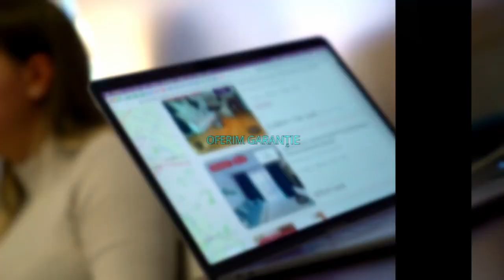PLOIESTI |Ultrcentral | Apartament 2 Camere | Semidecomandat | Etaj 2 | Parcare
Comisionul perceput de KING IMOBILIARE este de 50% + TVA din valoarea unei luni de chirie .
ID: P50938
KING IMOBILIARE va propune spre INCHIRIERE un APARTAMENT cu 2 CAMERE, complet mobilat si utilat in zona Piata Victoriei . Apartamentul are o suprafata de 52 mp si este situat la ETAJUL 2 intr-un bloc cu regim de inaltime P + 4. Bucataria este mobilata si utilata complet, dotata cu toate electrocasnicele necesare. Este ideal ca si rezidenta pentru un cuplu, care este in cautarea unui apartament intr-o zona linistita a orasului. Va asteptam sa il vedem impreuna ! Agent: Dan Ionescu